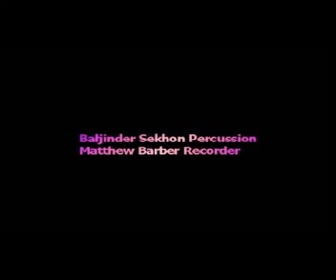Abeyance (part 2/2)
Abeyance won the 2007 Ossia International Composition Prize.  The premiere was recorded on April 15, 2008 at the Kilbourn Hall at Eastman School of Music in Rochester, NY with
Baljinder Sekhon, percussion and Matthew Barber, recorder.